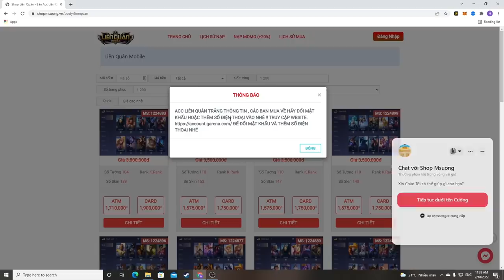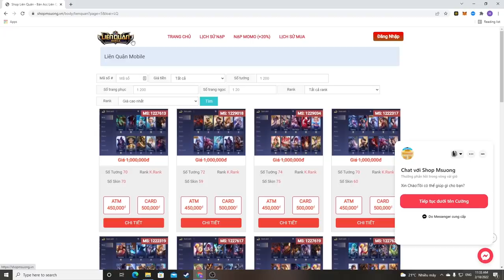Cách Dùng Lorion Bất Tử Kháng Tất Cả Sát Thương Cực Kì Mạnh - Các Bạn Đã Biết Chưa| MSUONG CHANNEL